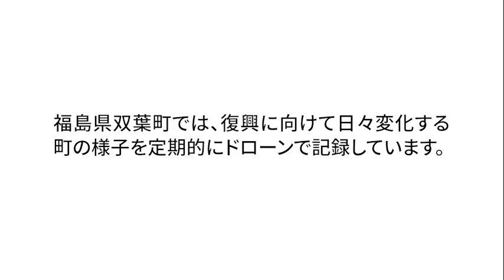福島県双葉町 空から見た復興状況(令和2年7月22日撮影)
0:00　オープニング
0:30　復興シンボル軸〜中心市街地(羽鳥地区、長塚地区)
2:53　中野地区復興産業拠点(両竹地区、中野地区、郡山地区)

福島県双葉町では、復興に向けて日々変化する町の様子を定期的にドローンで記録しています。

■撮影ポイント
・復興シンボル軸〜中心市街地(羽鳥地区、長塚地区)
・中野地区復興産業拠点(両竹地区、中野地区、郡山地区)